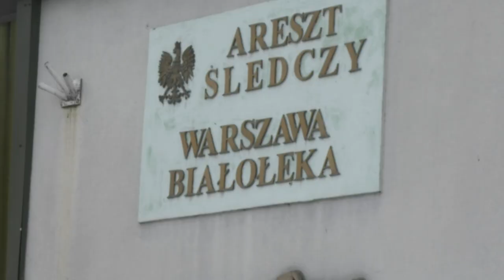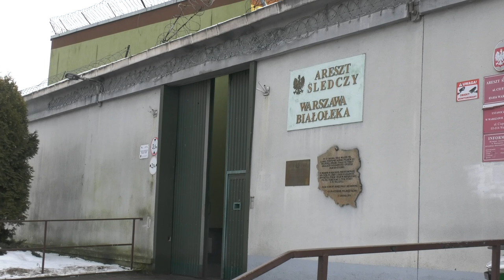Polityczne wyroki nakazowe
Mecenas Radosław Baszuk, Paweł Kasprzak i Tadeusz Jakrzewski z Obywateli RP rozmawiają o wyrokach nakazowych. O odpowiedzialności, która wiąże się z wydaniem każdego takiego wyroku.

Tadeusz Jakrzewski w ubiegłym tygodniu opuścił zakład karny Warszawa-Białołęka, w którym odbywał zastępczą karę pozbawiania wolności (w wymiarze dwóch dni) za nieuiszczoną grzywnę w wysokości 100 złotych. Grzywna byłą za udział w kontrmanifestacji w Hajnówce. Dzisiaj w zakładzie karnym w Siedlcach stawić się ma Paweł Kasprzak, gdzie odbędzie taką samą zastępczą karę pozbawienia wolności (za mandat 300 zł).

Obserwuj nas!